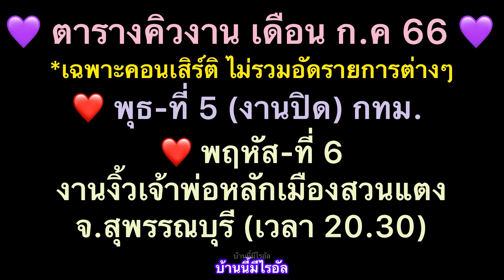ชอตน่ารักไรอัลกับ FC ตัวน้อยๆ